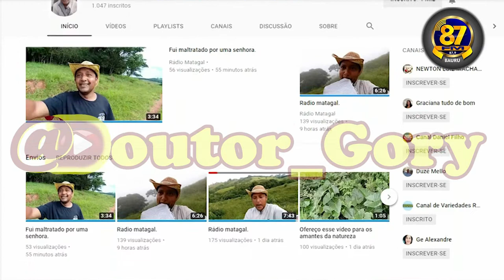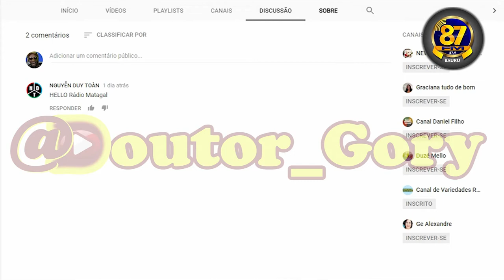Rádio Gory - Episódio #005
Rádio Gory Episódio 005 , Alôs do @Doutor_Gory para os Youtubers que comentam nossos Vídeos .
Oba !!! Tudu Inrriba ??? Estamos chegando com mais um Rádio Gory pra você que comentou no Vídeo anterior .
O @Doutor_Gory manda um alô pra você nesse que é o Vídeo não oficial do nosso Canal hehehehehe.
Já sabe se gostar deixe seu Like e seu Comentário , em casos extremos de amizade compartilhe nosso Vídeo , nóis agradece e muito viu , Obrigado pela presença e volte sempre que a Coragem bater Forte em seu Peito kkkkkk

Canais Menção Honrosa